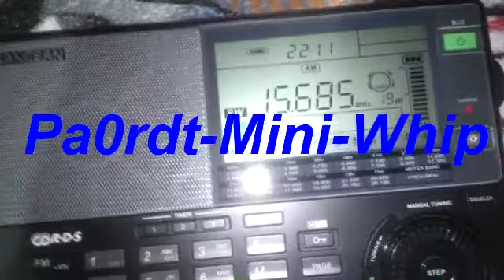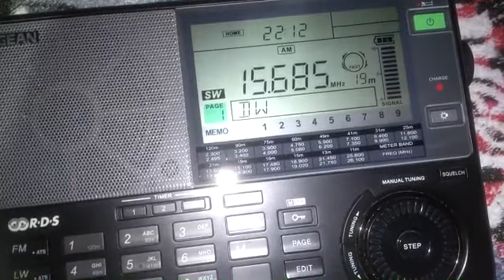KSDA-AWR Guam (Longwire e Pa0rdt-Mini-Whip) - 15685 mHz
Pwr: 100 kW
Distância: 18031 KM
Receptor: Sangean ATS 909-X
Antena Longwire de 16 metros e Pa0rdt-Mini-Whip
QTH: Londrina, Brasil
UTC 2211
Em 09 de novembro de 2014